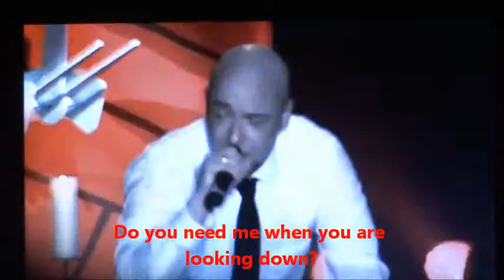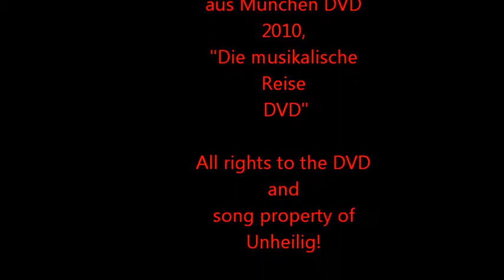Für Immer - Forever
Für Immer (Forever) by Unheilig. Song from the 2010 album, Grosse Freiheit. Concert from my 2010 DVD, "Grosse Freiheit- die musikalische Reise." Unheilig owns the rights to both. I simply made it for fun!